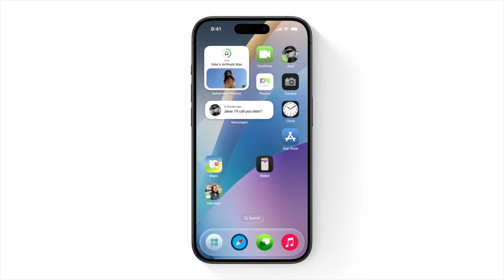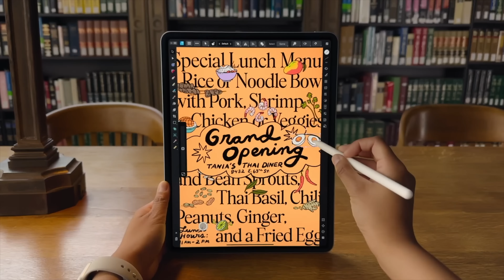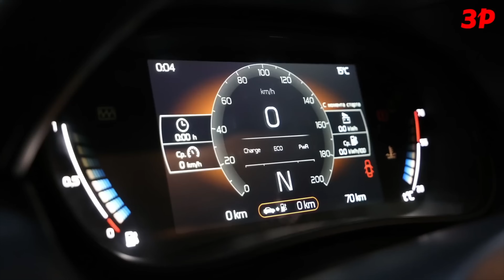Apple ALDADIR!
Məni Tapana Hədiyyə Çelencinin başlanmasını izləmək üçün səhifələr.
ABUNƏ OLUNKİ, SİZ QAZANASINIZ!